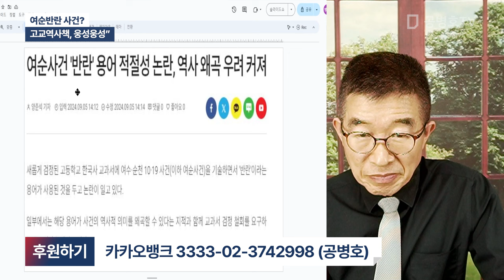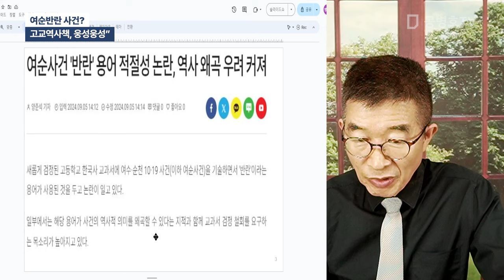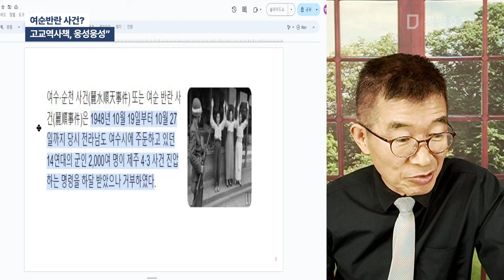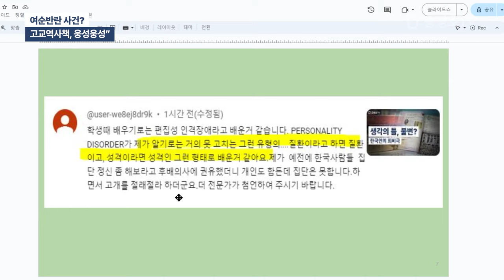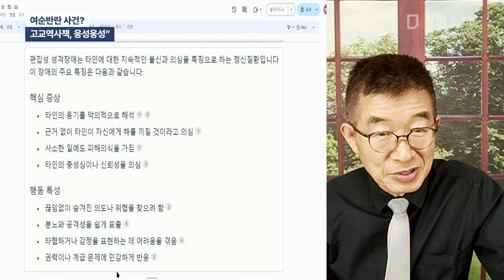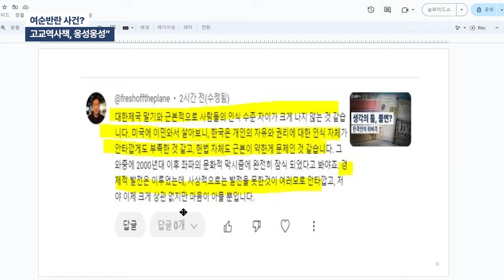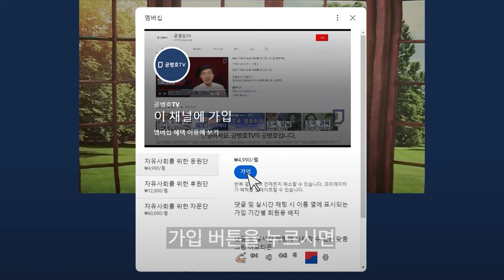여순반란 사건? / "고교역사책, 웅성웅성" / 그렇게 부르지 않으면, 어떻게 불러야 하는가 / 남한 단독정부 수립을 위한 총선을 앞두고, 나라의 명령에 반한 사건 [공병호TV]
Bitcoin : 3MTW849AkP2ftLeSK2teZHMmzLu7Z83s9U